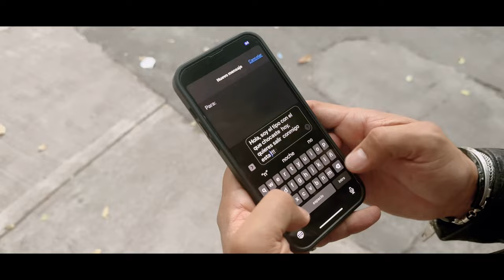EL AMOR DE MI VIDA | EL DUO DE LA CUMBIA PEDRAZA | VIDEO OFICIAL